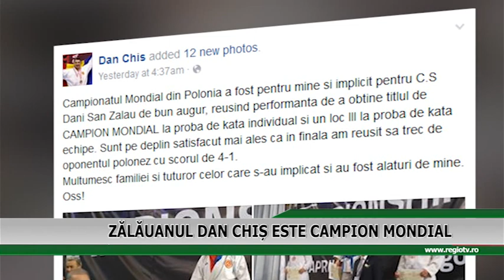ZALAUANUL DAN CHIS ESTE CAMPION MONDIAL